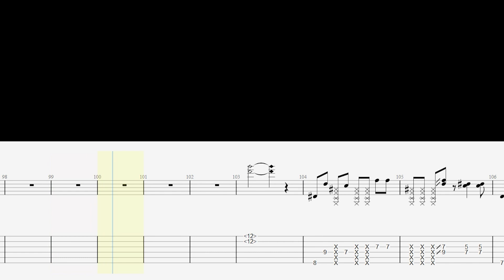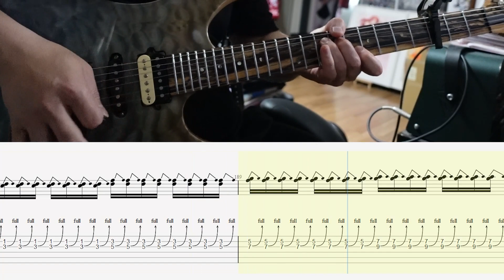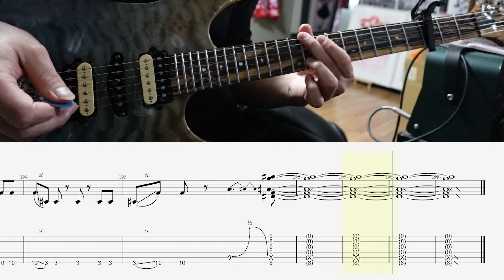【TAB】光の中へ(Into the Light) / 結束バンド(Kessoku Band)【Lead Guitar Cover】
ぼっち・ざ・ろっく！より結束バンドの曲「光の中へ」のぼっちパートのギターを弾いてみました。
Tuning : Standard (Capo:3)
【ぼっち・ざ・ろっく！(BOCCHI THE ROCK!)】